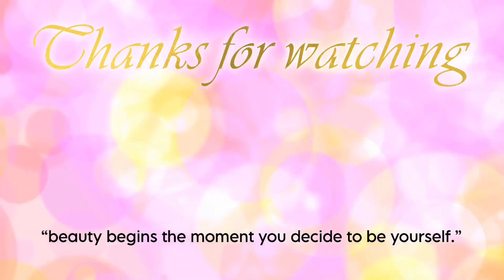Don't Let ANGER Get the Better of You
PLEASE give this video a thumbs up, subscribe to my channel and hit the notification bell so you’ll be notified every time I put up a new video, which is every few days.